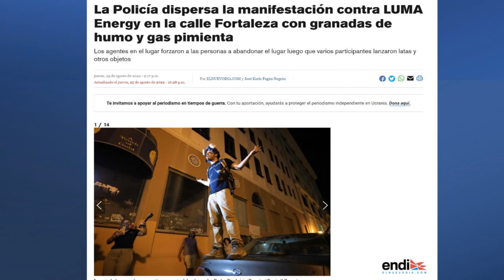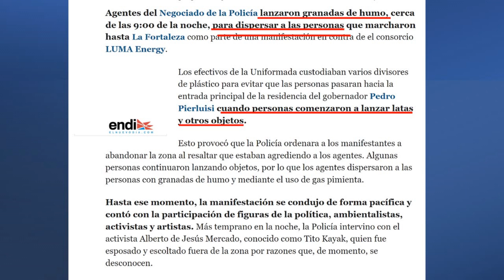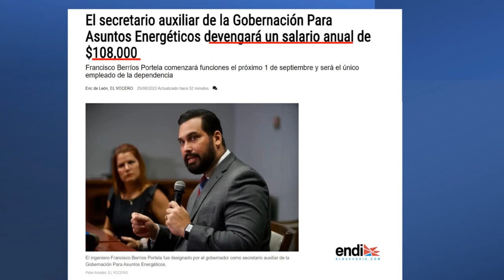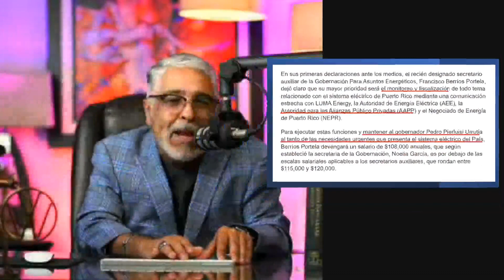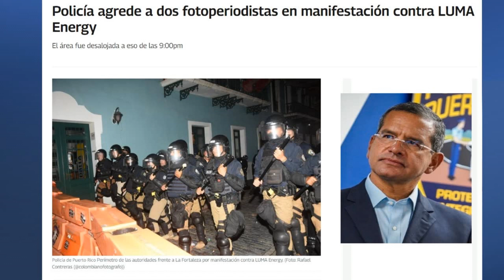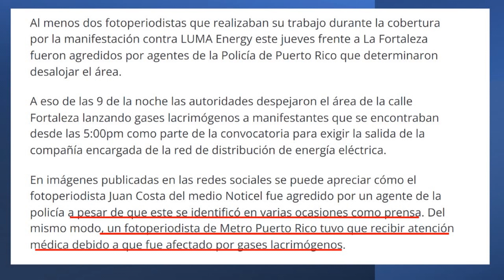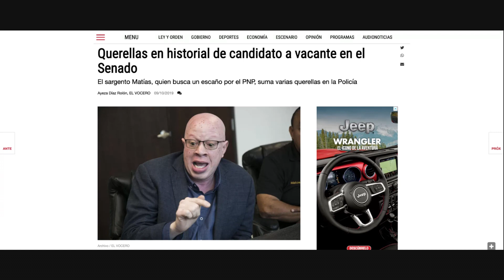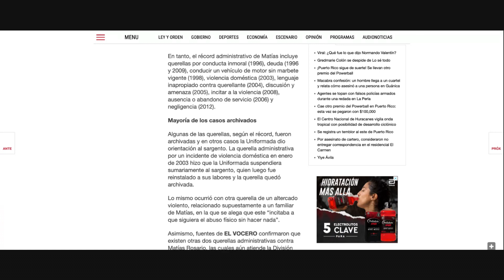CONOZCA el RECORD de QUERELLAS contran el Senador Gregorio Matias